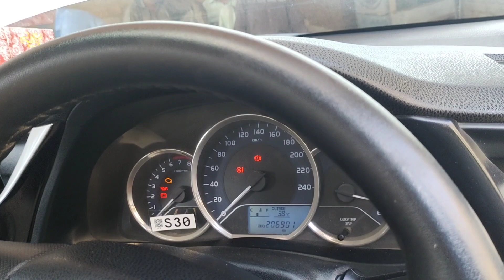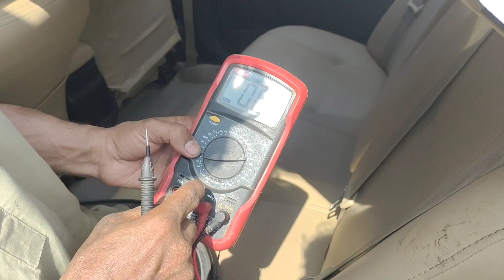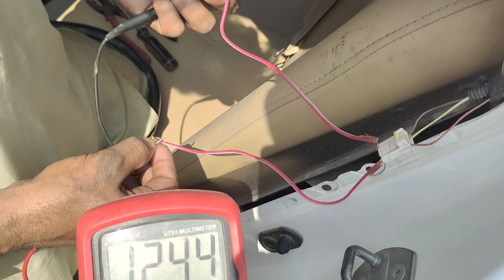2019 Toyota Corolla Remote Lock Unlock Not Working | Wiring Short To Ground | Door Lock Unlock Issue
How To Program A Toyota Corolla Remote Key Fob 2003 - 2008 DIY Tutorial

How To Start Your Toyota if Your Key Fob Battery is Dead

2019 Toyota Corolla Remote Lock Unlock Not Working | Wiring Short To Ground | Door Lock Unlock Problem

Car remote control not working DIY Quick Fix Urdu Hindi

2022 Toyota Corolla Remote Lock Unlock Not Working

2021 Toyota Corolla Remote Lock Unlock Not Working

2020 Toyota Corolla Remote Lock Unlock Not Working

2018 Toyota Corolla Remote Lock Unlock Not Working

2017 Toyota Corolla Remote Lock Unlock Not Working

Toyota Corolla Remote Lock Unlock Not Working

Toyota car Remote Lock Unlock Not Working

Toyota Corolla Door Lock Unlock Not Working

Toyota Door Lock Unlock Not Working

How to Program A Toyota Key Fob